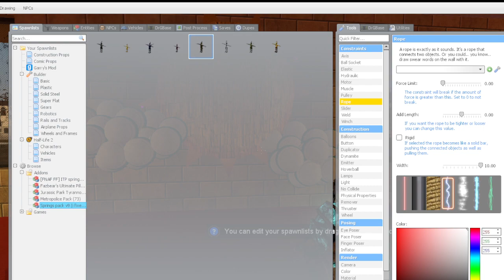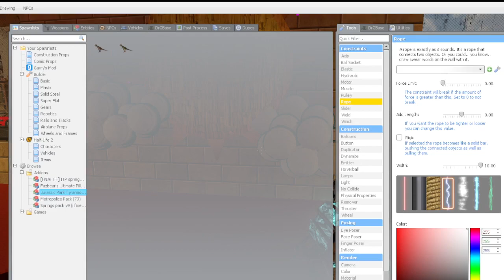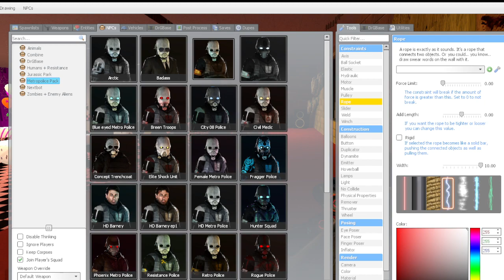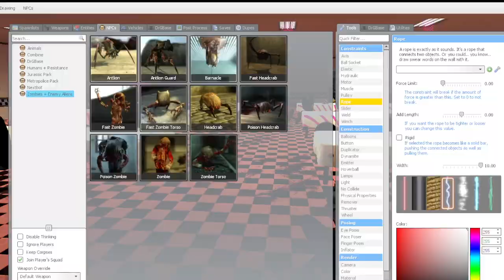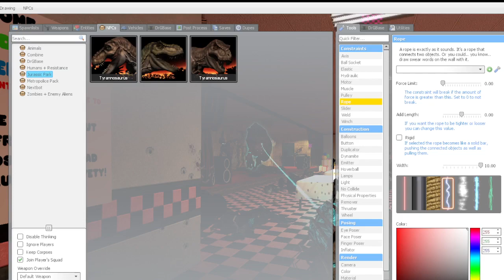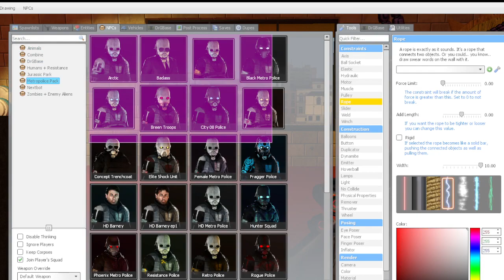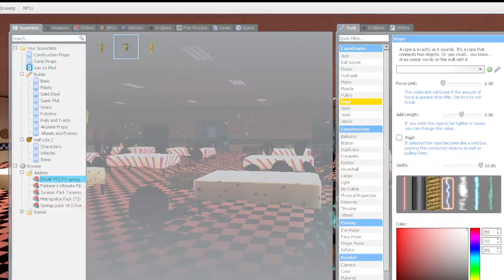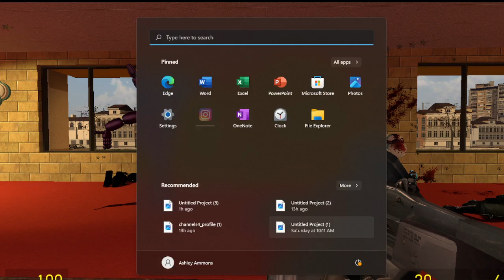welcome to fnaf but Gmod